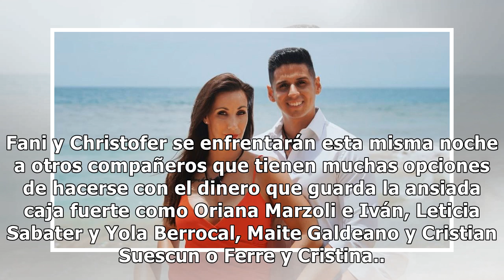HGJU59Final ‘La Casa Fuerte’: ¿Por qué Fani Carbajo y Christofer merecen ser los ganadores?